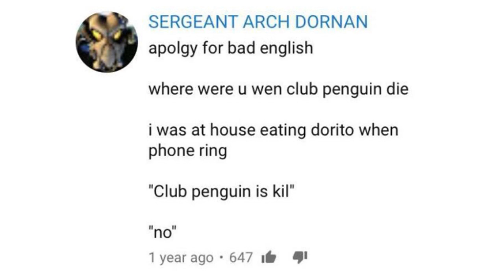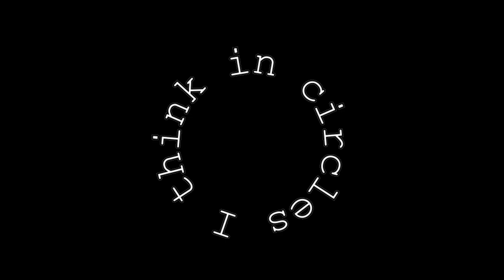Reading random memes and stuff from my computer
I was voice training and decided to try this
Mastodon:discordian.social/@RaysofRed (say hi, send memes, and/or cyberbully me)